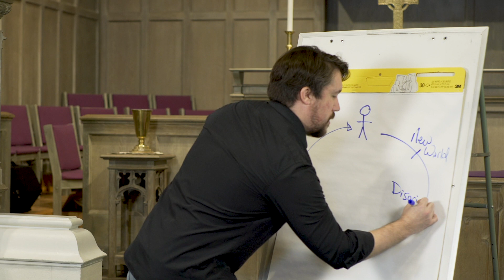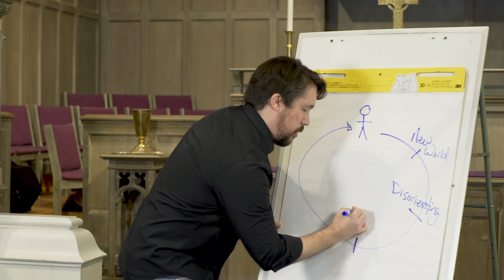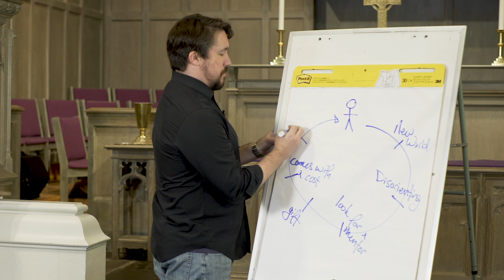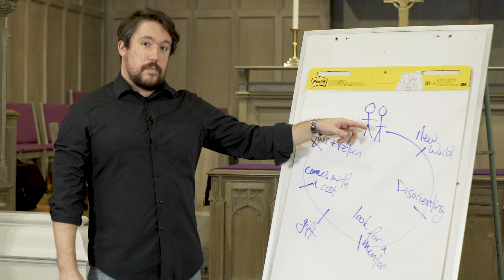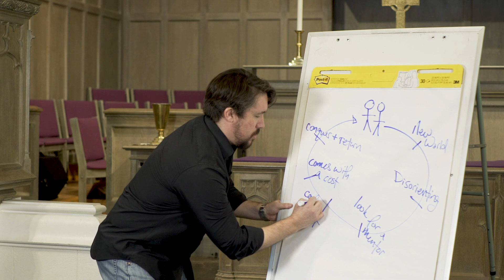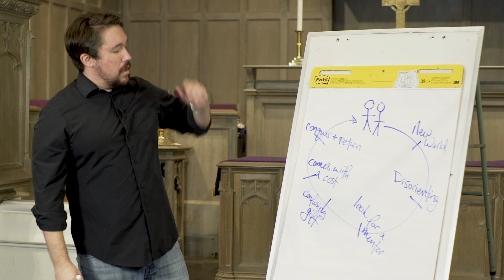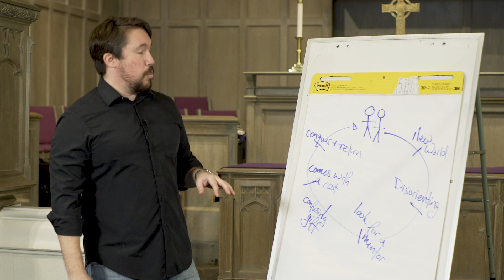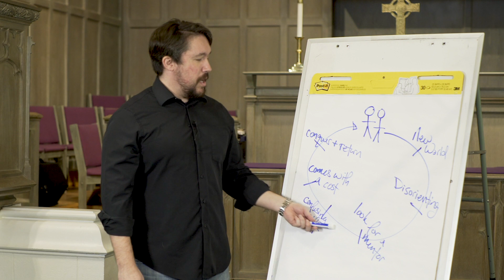"How Their Story is Our Story" - Youth Message - John Chaffee